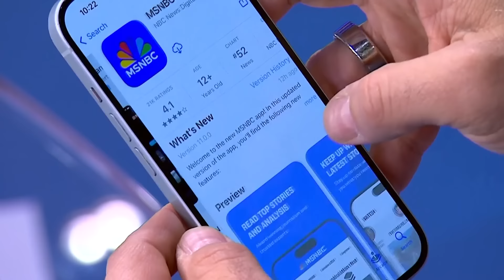‘Diabolical partisan gerrymandering:’ Dem Gov. Cooper blasts NC GOP’s veto-proof majority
As Democratic Governor Roy Cooper of North Carolina second term comes to an end, he joins MSNBC’s Ali Velshi to discuss turning his state blue in 2024, taking President Biden’s message to Republicans, and why “the road to the presidency runs through North Carolina.”